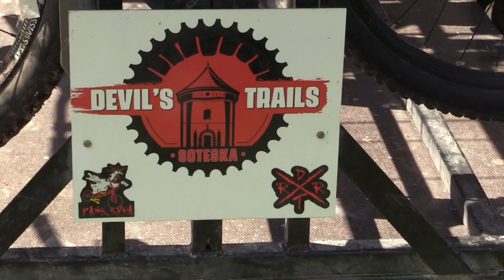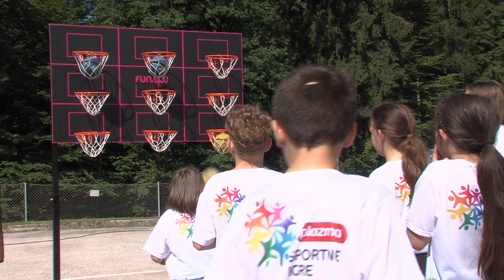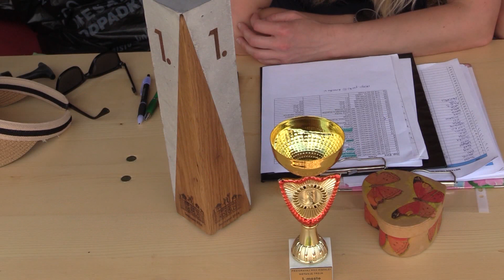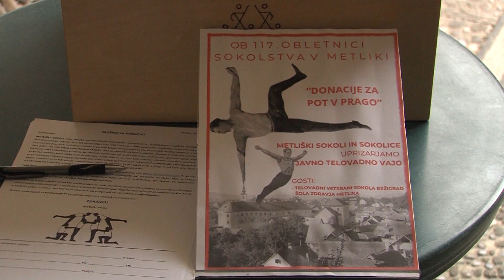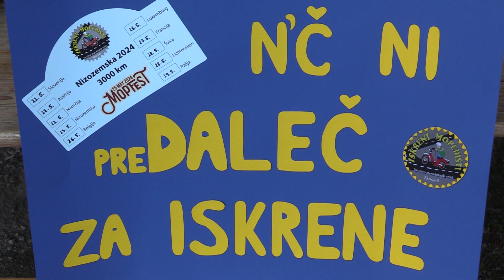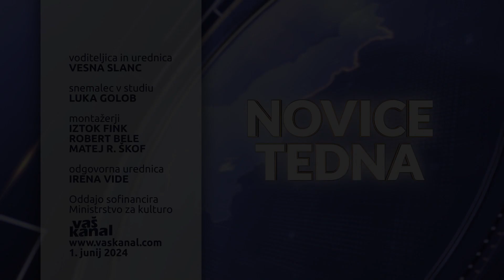Novice tedna 31 maj 2024